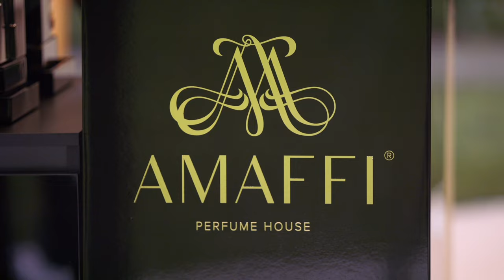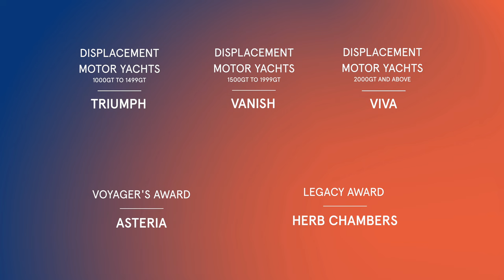The 2022 World Superyacht Awards